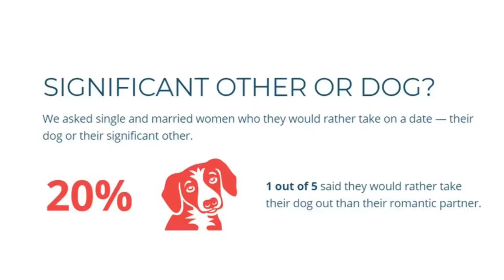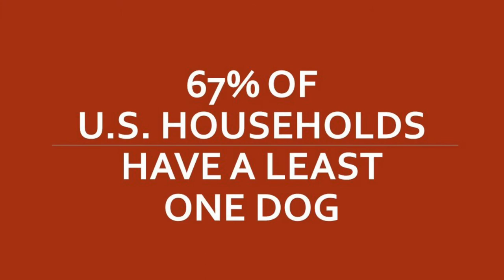Doggy Date Night :: February 3, 2021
How will you enjoy this heart felt Pet Holiday?